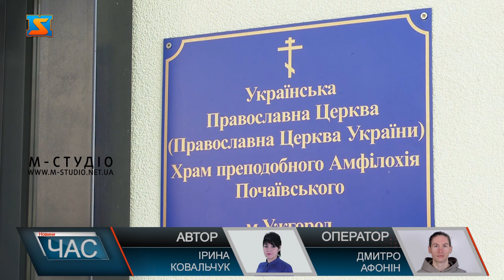Великий четвер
На святкову літургію зібралися вірники в Ужгороді. У храмі преподобного Амфілохія Почаївського – Великий четвер та спомин Таємної вечері. Після святкової літургії святого Василія Великого – тут провели чин обмивання ніг військовим, яким завдячуємо життям!  Таїнство провів Єпископ Ужгородський і Закарпатський Варсонофій. Подію не оминули увагою і наші журналісти. Таїнство обмивання  ніг у храмі преподобного Амфілохія Почаївського у  Великий четвер. Оголили ноги для проведення чину обмвання і наші захисники. Як Ісус Христос умивав ноги своїм апостолам у Страсний четвер, так омив ноги героям єпископ Ужгородський і Закарпатський. Владика Вароснофій каже, це для нього велика честь. Не тільки військові, чимало вірників зібралися з самого ранку у храмі на святкову літургію.  У такі важкі часи для України духовенство краю своїм прикладом показує і нагадує закараптцям про покликання служити своєму народу - кожен на своєму місці наближати перемогу і процвітання батьківщині!